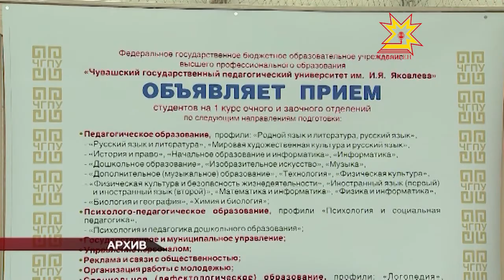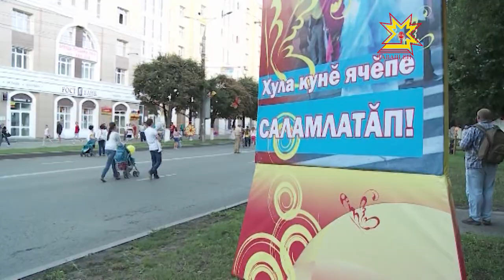Республика 19.08.2013 (на чувашском)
В выпуске:
- Ведомствăсен хăйсен хушшинче электронлă майпа çыхăнса ĕçлемелле
- Шупашкарти зарядкăна 18 пин ытла çын хутшăннă
- Хула кунĕнче - авиа-шоу
- Пултарулăх лапамĕ çулсерен тĕлĕнтерет
- Йывăçран чĕрчунсем
- Атăл тăрăхĕнчи паттăрсем Шупашкарта пуçтарăнчĕç
- Хĕрлĕ тÿремре